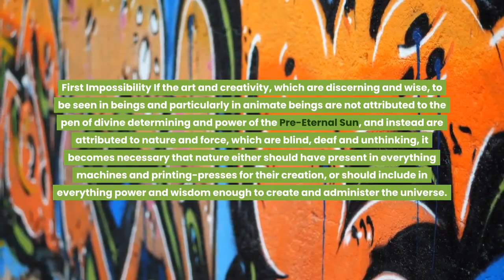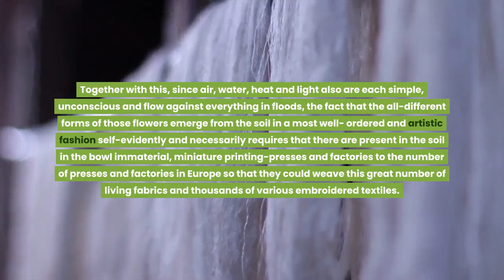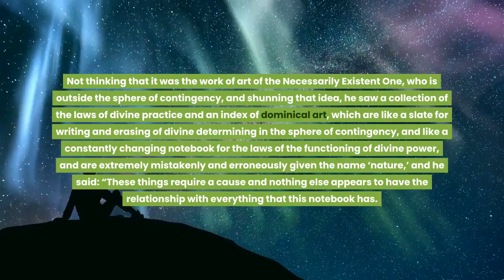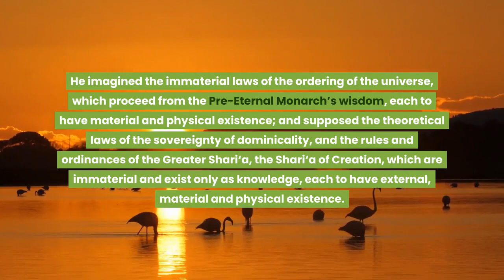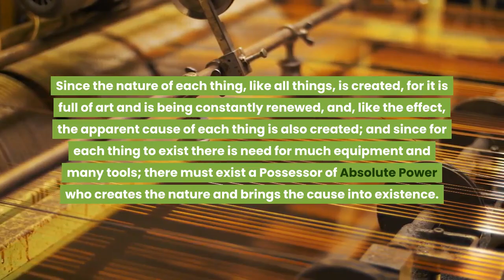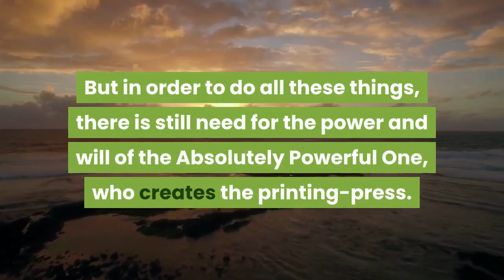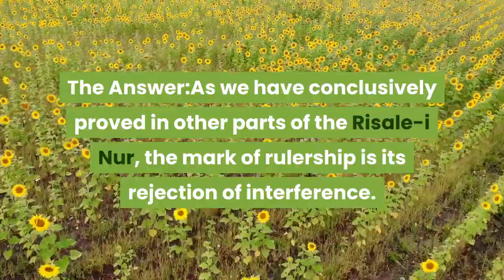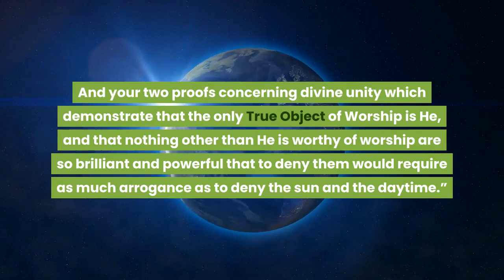Can a living creature created by nature? - The Twenty-Third Flash - Chapter 3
In this video, showed that saying “It is natural; nature necessitates and creates it.” is impossible.

If we categorize all things related to the creation of assets, we can have four main ways as follows. If we collect all the different ideas in the world (no matter how different it is), its source is one of the following ideas. All the ideas come out of these main bodies, such as the separation of a large tree trunk from the branches and from there to smaller branches. Thus, if the first three ways are proved to be irrational and illogical, there is no other option than the fourth way of God.

THE THIRD WAY
“Nature necessitates it; nature makes it.” This statement contains many impossibilities. We shall mention three of them by way of examples.

First Impossibility
If the art and creativity, which are discerning and wise, to be seen in beings and particularly in animate beings are not attributed to the pen of divine determining and power of the Pre-Eternal Sun, and instead are attributed to nature and force, which are blind, deaf and unthinking, it becomes necessary that nature either should have present in everything machines and printing-presses for their creation, or should include in everything power and wisdom enough to create and administer the universe. The reason for this is as follows:
The sun’s manifestations and reflections appear in all small fragments of glass and droplets on the face of the earth. If those miniature, reflected imaginary suns are not ascribed to the sun in the sky, it is necessary to accept the external existence of an actual sun in every tiny fragment of glass smaller than a match-head, which possesses the sun’s qualities and which, though small in size, bears profound meaning; and therefore to accept actual suns to the number of pieces of glass.
In exactly the same way, if beings and animate creatures are not attributed directly to the manifestation of the Pre-Eternal Sun’s names, it becomes necessary to accept that in each being, and especially animate beings, there lies a nature, a force, or quite simply a god that will sustain an infinite power and will, and knowledge and wisdom. Such an idea is the most absurd and superstitious of all the impossibilities in the universe. It demonstrates that a man who attributes the art of the Creator of the universe to imaginary, insignificant, unconscious nature is without a doubt less conscious of the truth than an animal.